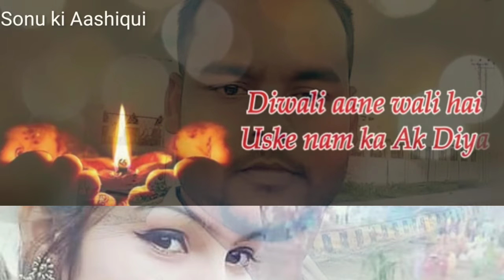Wo Ladki buri nhi thi Sonu